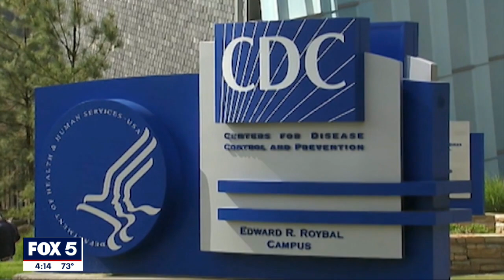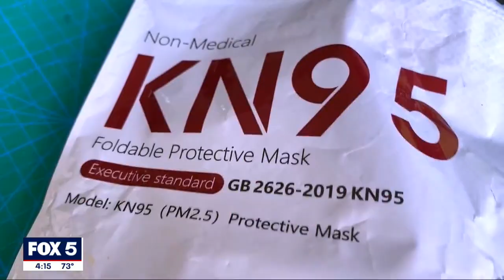Microbiologist explains how to know COVID-19 has become endemic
The risk of getting infected is lower, at least for now, meaning it's time to try to schedule major surgeries. The pandemic isn't trending downward until the summer and holiday seasons don't reflect surges in hospitalizations and deaths, one expert says.